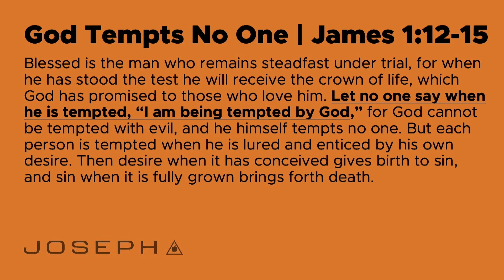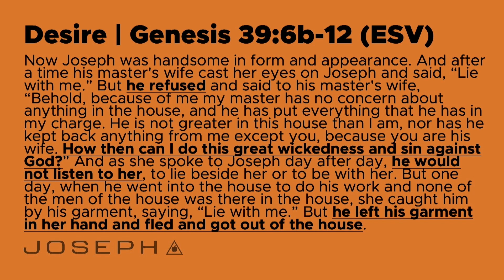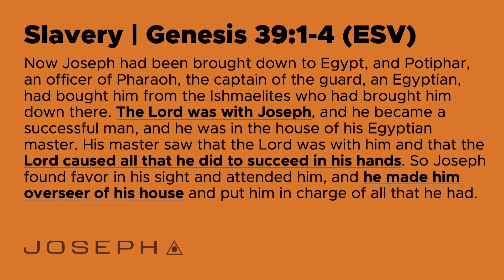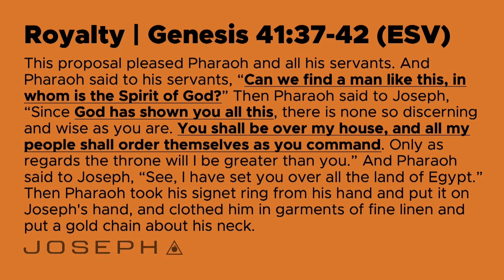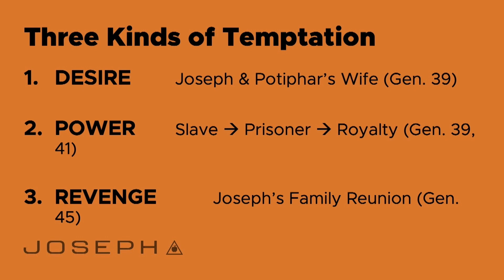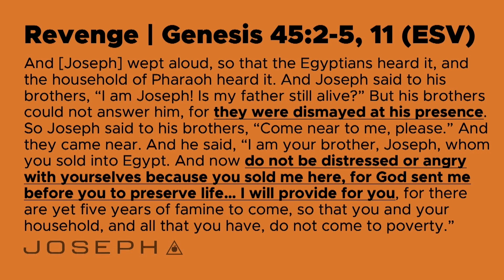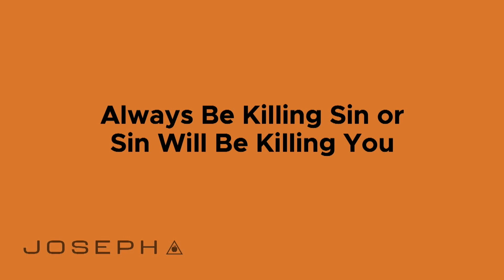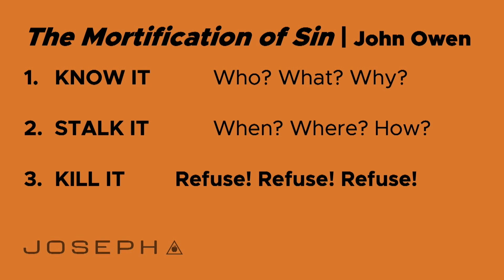Joseph vs. Temptation | Genesis 39 | Colton Tatham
To learn more about passionately following Jesus with us in the Kansas City Metro, check out our

"The Marshmallow Test" Video Credit: Igniter Media